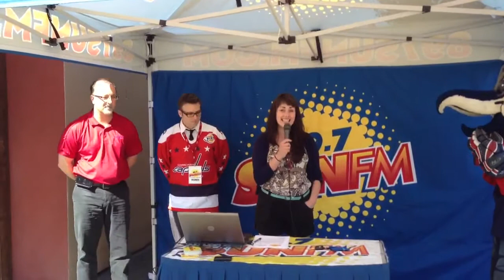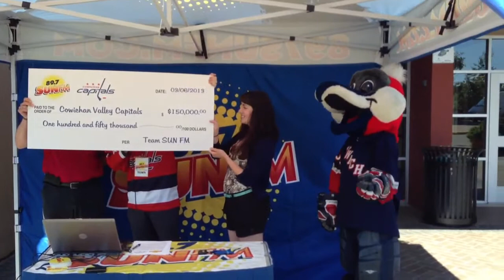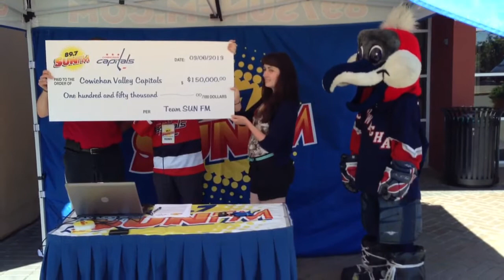SUN FM is the Voice of the Capitals!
a broadcast deal worth over $150,000 - made official under the worlds largest hockey stick & pick! 89.7 SUN FM will broadcast ALL 56 Home & Away games for our Cowichan Capitals!